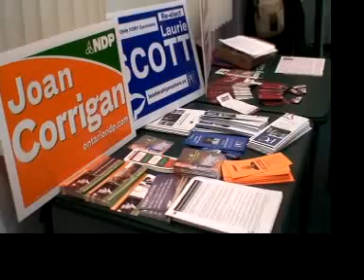All candidates meeting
Here's reporter Reka Szekely with the story.